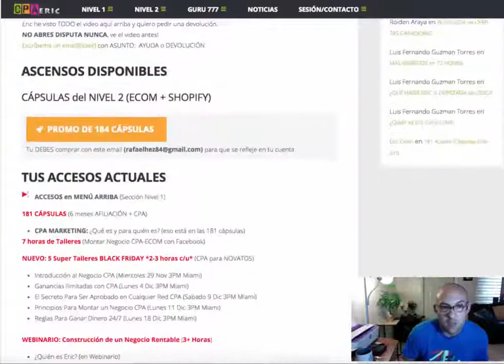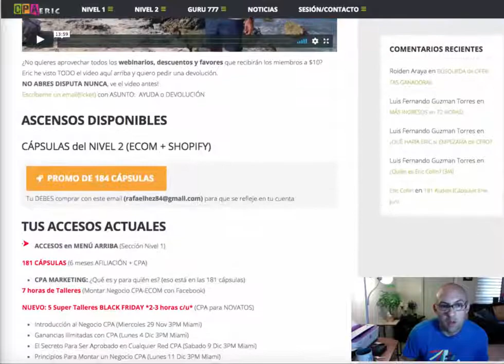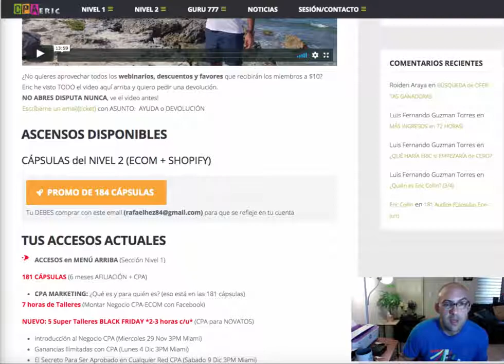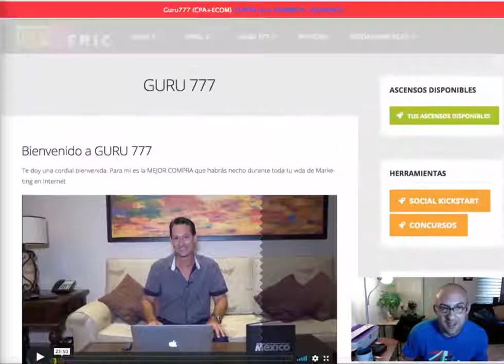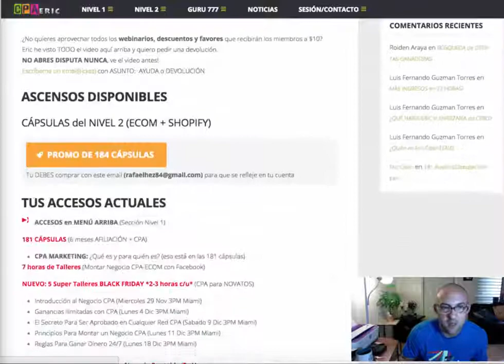[Guru777] Testimonio de RAFAEL DEZ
¿Te encantaría aprender más allá de lo que los demás cursos de CPA-ECOM enseñan?
Muchos compran cursos para luego darse cuenta que los profesores esconden cosas, no divulgan todo, osea se guardan secretos para ellos mismo. Yo digo que eso no es 100% cierto.

Cuando los profesores de cursos que compras no te dicen todo es porque NO LO SABEN TODO. Nadie puede saber todo en este mundo.

Lo que sí te puedo asegurar es que los años de experiencia influyen muchísimo. Encima de ello, lo que para mi es lo más importante es la parte TÉCNICA. Me he desmarcado cientos de veces por ser un mentor/profesor que va más allá de la normal. Enseño cosas que hasta el 100% de mis salas dicen que NUNCA HABÍAN VISTO ESO. Eso pasa varias veces en cada taller que doy. Hasta los más tecnico se asombran de aprender secretos que los demás profesores nunca pudieron divulgar por no ser super tecnicos.

Si quieres aprender PROFUNDAMENTE los temas de AFILIACIÓN, COOKIE, PHP, REDIRECCIÓN, CLOAKING, ECOM, CPA, etc...

Visita mi super OFERTA de GURU 777!